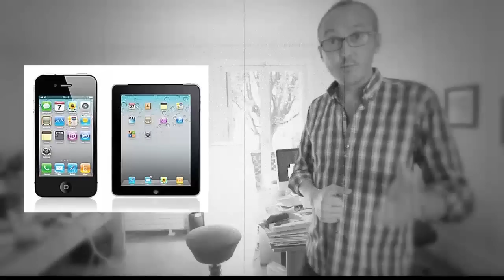Teaser ORLM-109 !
Retour du Podcast On Refait Le Mac, le mercredi 5 septembre à 19h en direct du Festival Off-Court de Trouville